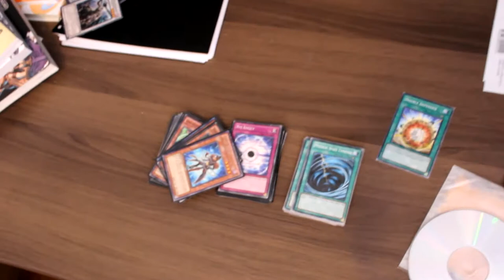Dragon Ball Super Episode 117 Review, RIBRIANNE IS OUT FINALLY YESSSSSS!!!! oh and rosey too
In Todays Anime Review we are reviewing Dragon ball super Episode 117 And we have some good things coming out of this episode Like they finally got rid of ribrianne Yes RIBRIANNE IS FINALLY OUT LIKE YESS and rosey is out too now just kill of the rest of of universe 2 and we good.